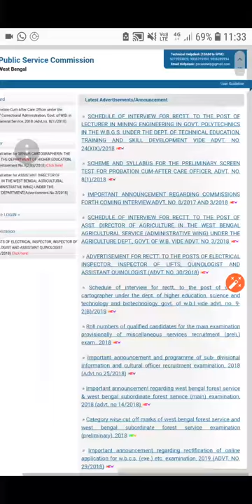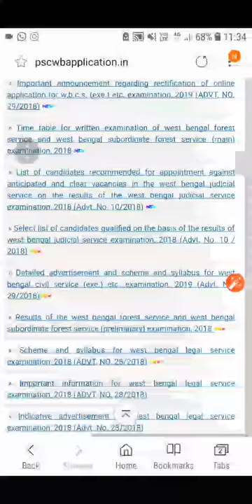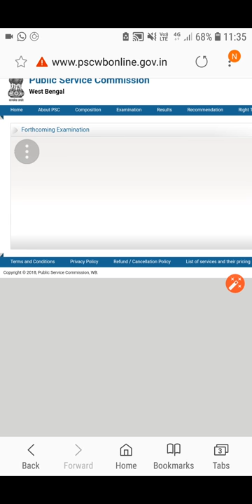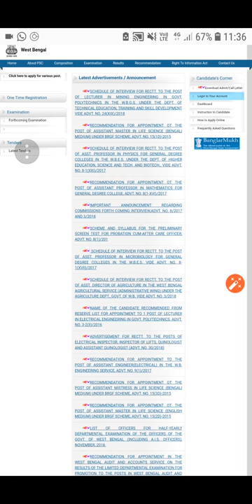WBCS 2019 PRELIMINARY EXAM DATE CHANGED??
True fact about wbcs 2019 exam